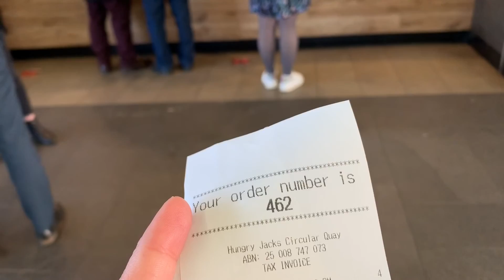Day tour in Cockatoo Island and Ferry Trip | Sydney, Australia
When Hossam was at school, we decided to have a day trip in Cockatoo Island and much gun travelling ferry as well! Sdyney has so much to offer.